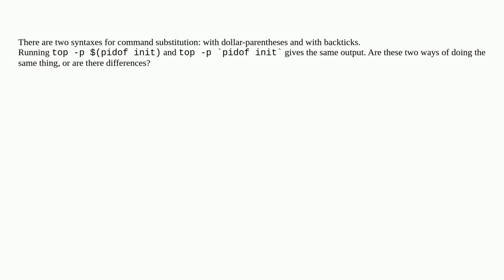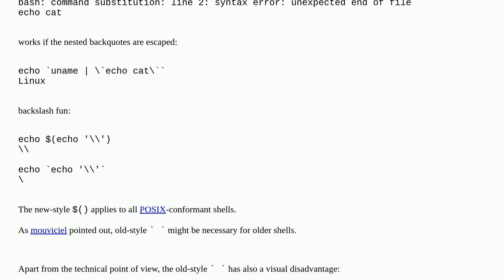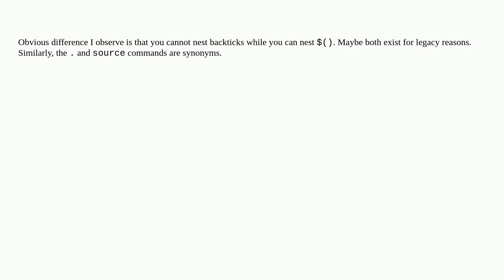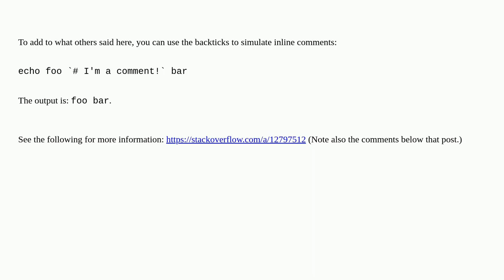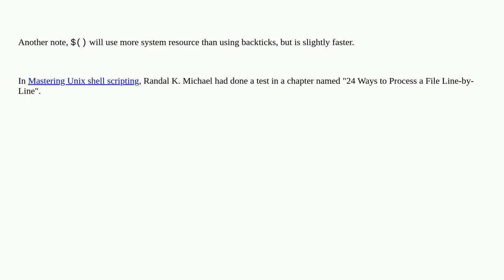What's the difference between $(stuff) and `stuff`?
A special thanks goes out to the community

  shell command-line command-substitution